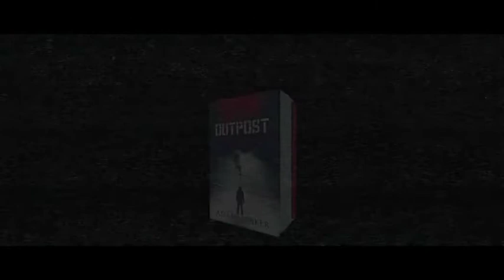OUTPOST TRAILER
Trailer for the novel 'Outpost' by Adam Baker, published in the United Kingdom by Hodder, April 2011.